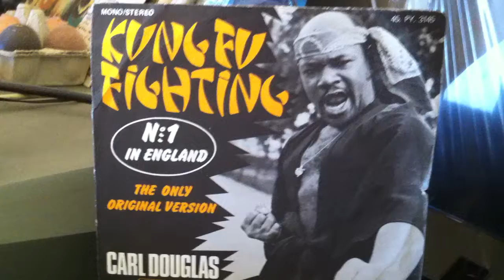CARL DOUGLAS ~ Kung Fu Fighting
Prod : Biddu ~ PYE RECORDS ~ Export : Vogue P.I.P. ~ Printed : Imprimerie P.P.P. ~ Licensed : Pye Limited ~ Made by Disques Vogue P.I.P. ~ Photography : Doug McKenzie ~ Written By  C. Douglas ~ The Only Original Version ~ 7'' ~ 1974 ~ France ~ N°1 in England